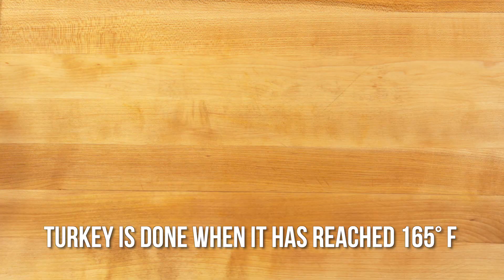Moroccan Turkey Pita Sandwiches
Chef Barbara Alexander from The Culinary Institute of America shows us how to make a Moroccan-spiced Turkey Pita Sandwich. The turkey is seasoned with Moroccan spice blend Ras al Hanout and harissa then grilled. The sliced turkey is stuffed into a pita pocket with a fresh herb and cucumber salad and drizzled with a creamy lemon tahini sauce. This is certainly a delicious upgrade from your average turkey sandwich!